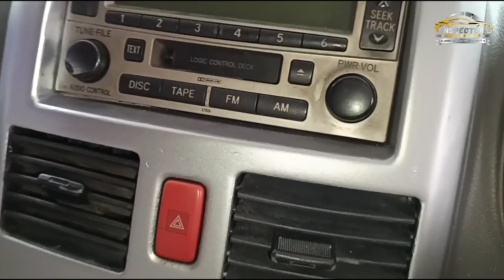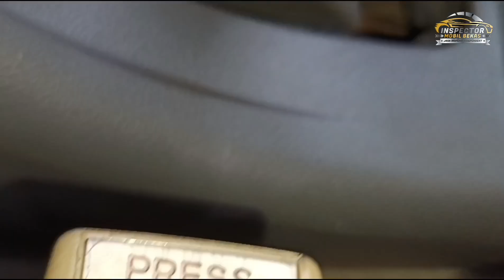Bekas tabrakan tembus pilar A kiri-kanan 😱& bekas kebanjiran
DAIHATSU TERIOS TX 2012
Stelah di lakukan inspeksi ternyata bekas tabrak berat dan banjir